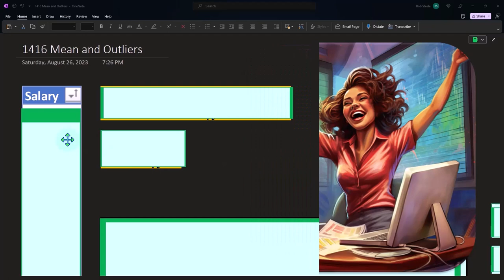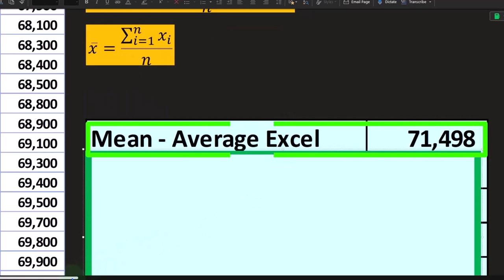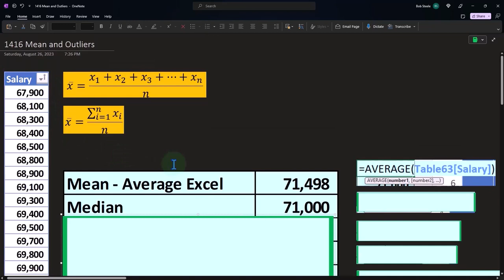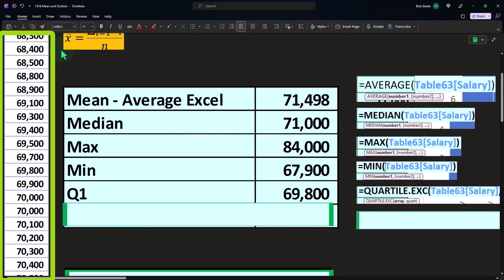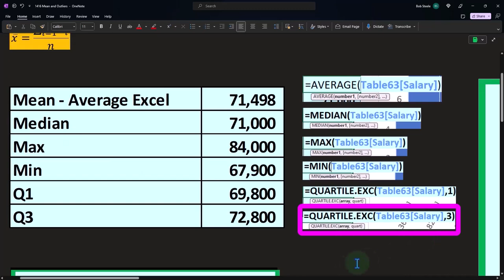Mean and Outliers Part 1 Statistics & Excel